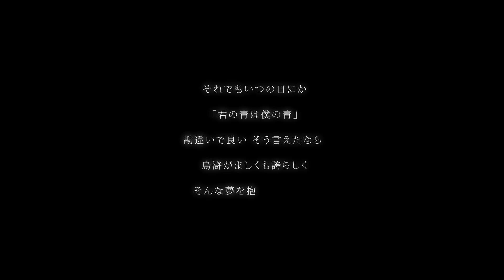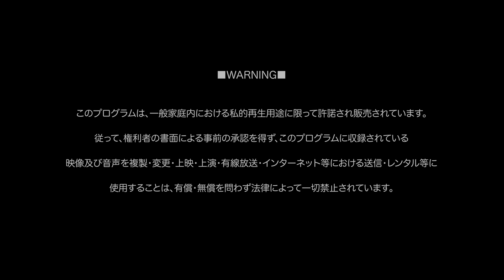アルルカン 「クオリア」 MV FULL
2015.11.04 RELEASE　6th single 「クオリア」
【TYPE:A】GMCD-020A　￥1,944tax in
DISC1.(CD)2曲収録曲:1.クオリア 2.「私」と”理解”
DISC2.(DVD)収録曲:1「クオリア」-PV-

【TYPE:B】GMCD-020B　￥1,620tax in
DISC1.(CD)3曲収録曲
1.クオリア 2.「私」と”理解” 3.Pandora

【TYPE:C】GMCD-020C　￥1,620tax in
DISC1.(CD)3曲収録曲
1.クオリア 2.「私」と”理解” 3.シオン

■GOEMON RECORDS所属アーティスト■
【アルルカン】